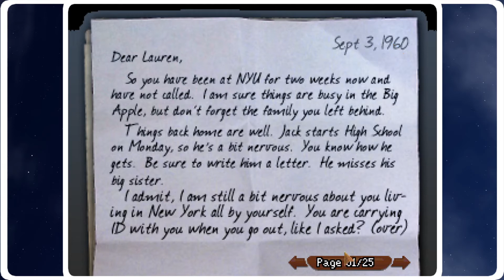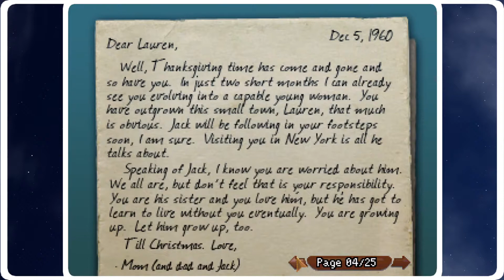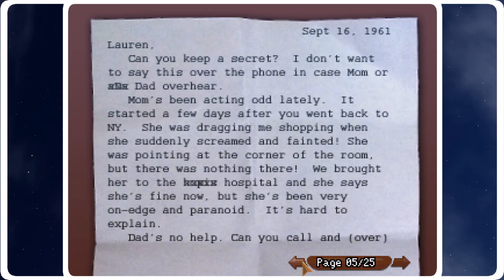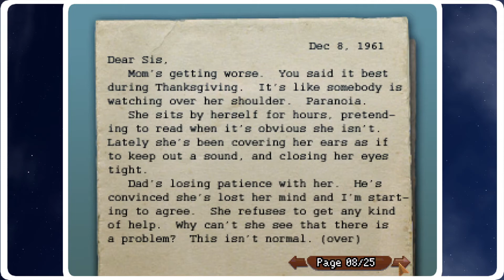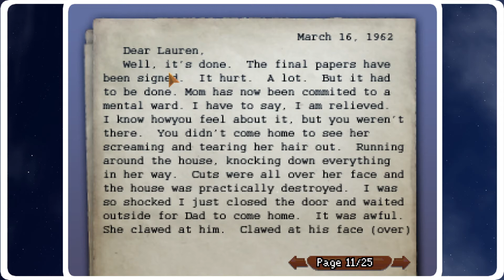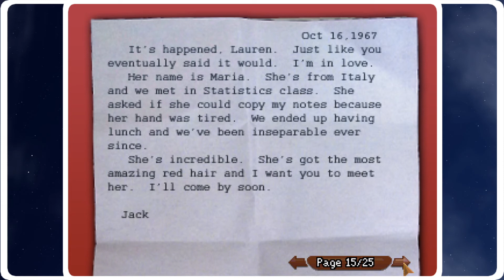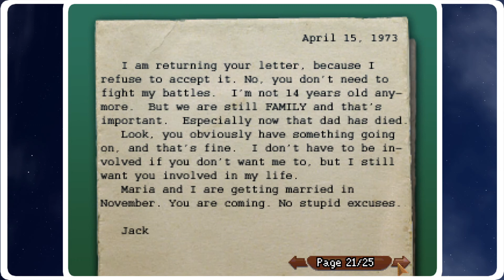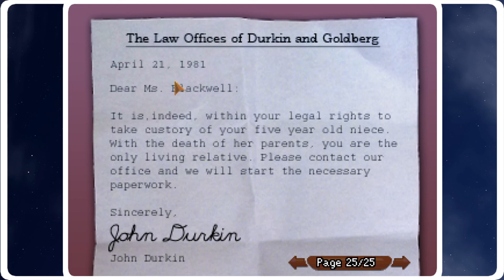Cee Plays Blackwell Legacy pt 2 - so many letters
welp, let's read them all...

Want to support me and get something nice (designed by me) in return?